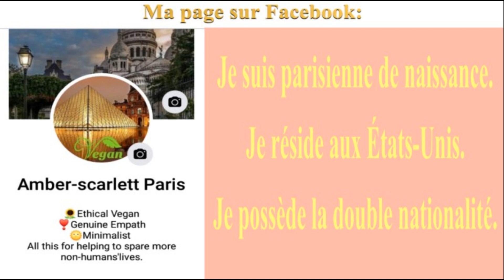🎂 JOYEUX ANNIVERSAIRE JACK 🎈 - Version 2 - MINECRAFT